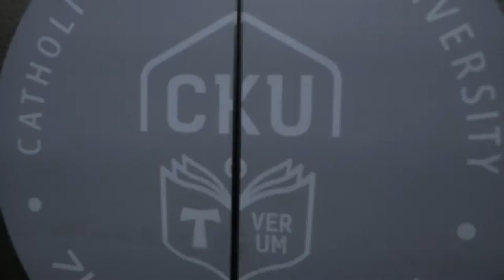포춘고양이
한국을 대표하는 여행사 연합회 한대연 홍보대사가 되었습니다!
첫번째 행보로 한대연과 강원도 힐링사업단 업무협약식에 다녀왔습니다!
앞으로 많은 활동 기대해 주세요